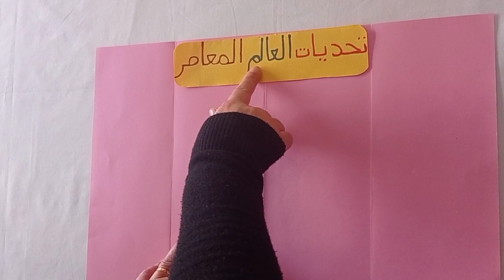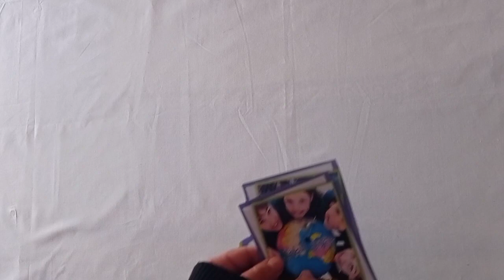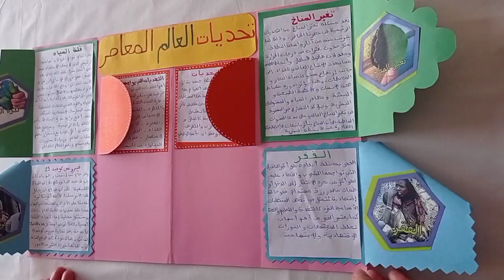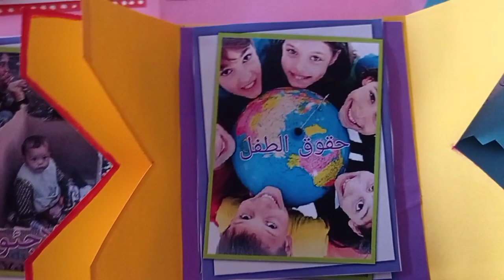مشروع الوحدة تحديات العالم المعاصر المستوى السادس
نمودج لمشروع الوحدة الخامسة تحديات العالم المعاصر